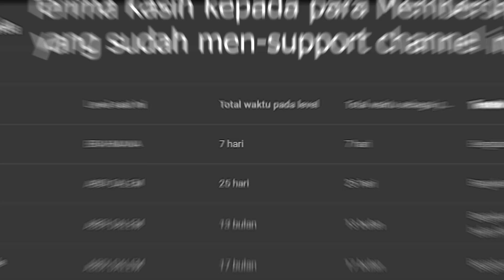BUKA GACHA 1000 PANDORA BOX DI DRAGON NEST MOBILE REBELLION Private Server Indonesia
PrabuGame Topup Game Favorit Kalian disini!
💎Beli jasa joki game Genshin Impact, Honkai Star Rail, Tower of Fantasy
🖥SPEK PC :
Backsong used :
Tittle : Nglamun
Producer : Framelens ID
Tahun : 2022